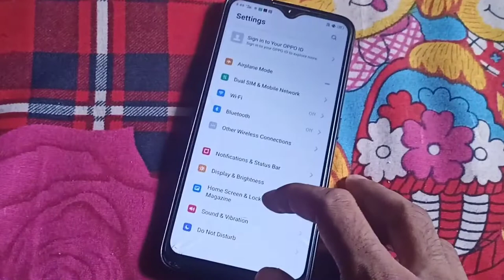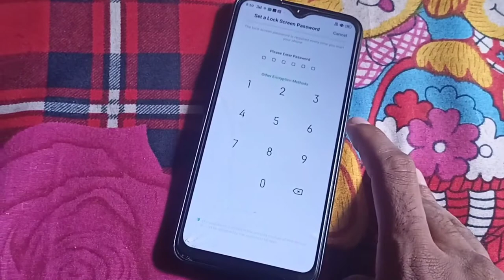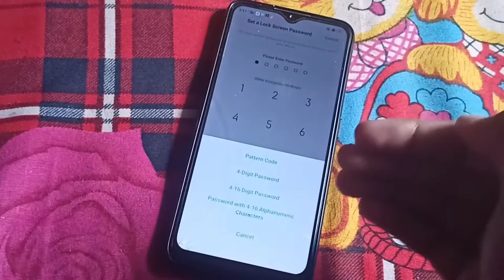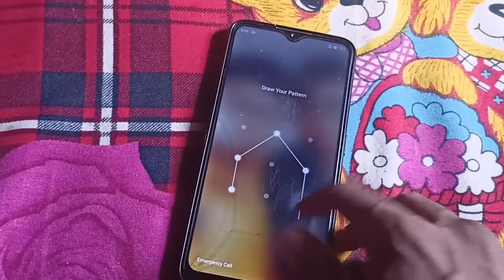Oppo ke phone me Pattern lock kaise lagaye || How to set Pattern lock in Oppo Mobile Phones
1.Oppo ke phone me Pattern lock kaise lagaye
2.Oppo ke phone me Pattern lock kaise lagaye 2022
3.How to set Pattern lock in Oppo Mobile Phones
4.oppo phone me lock kaise lagaye
5.oppo ke phone me screen lock kaise lagaye
12.Oppo a54 me pattern lock kaise lagaye oppo